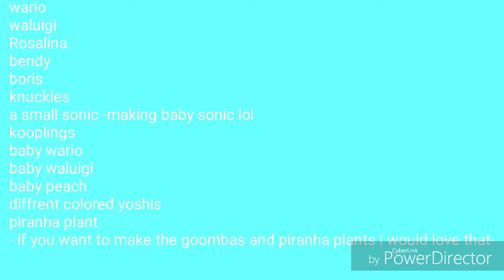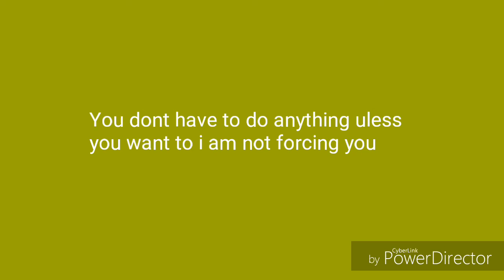I Need Your Help Again - please watch all of it and read discripton-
Ok guys all the stuff will go twards videos and im not trying to get free stuff but im on a time crunch and i live with unsupportive parents also youtube is my job so please nothing mean

Instagram is @kaylee_geekqueen88

Twitter is @kayleedrama_33

You can also find me on hangouts or Facebook

If you reach the bottem of the description put in the comments down below: